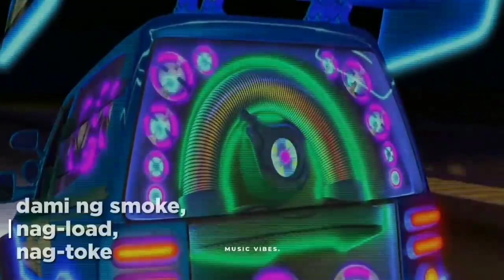Elevate | Jeff Grecia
© Music&Vibes